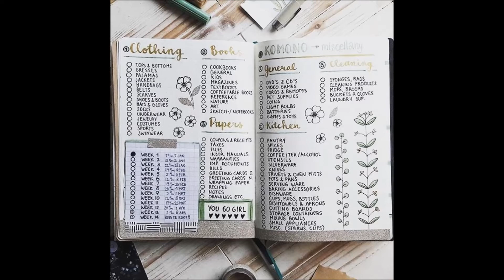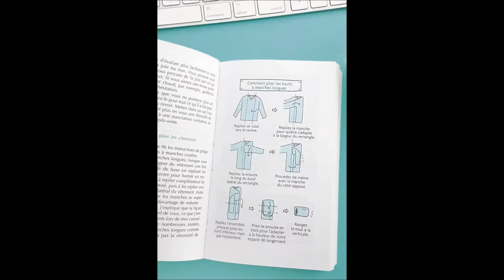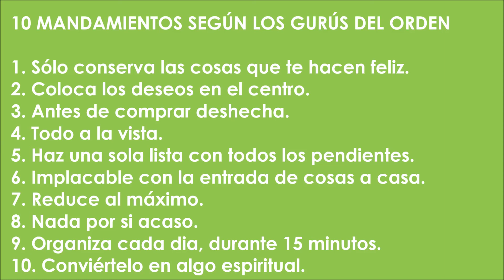MÉTODOS INFALIBLES PARA MANTENER EL ORDEN EN NUESTROS ESPACIOS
Después de entregar una obra acabada es necesario seguir manteniendo el orden para poder disfrutar plenamemte de nuestra vivienda u oficina, es fundamenteal. Para ello os traigo 3 métodos infalibles para conseguirlo sin problemas.

Bienvenidos a mi canal AVENTURAS Y DESVENTURAS DE UNA DECORADORA DE MEDIANA EDAD
Una ventana al mundo del diseño de interiores, consejos, trucos practicos, novedades en el sector y las ocurrencias de una mujer de casi 50 años con espitiru joven.
Todos los viernes nuevo video!!